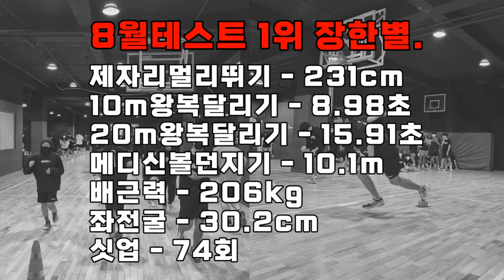메디신볼11m 배근력210kg 남자급 괴력 여학생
lovesanglee0